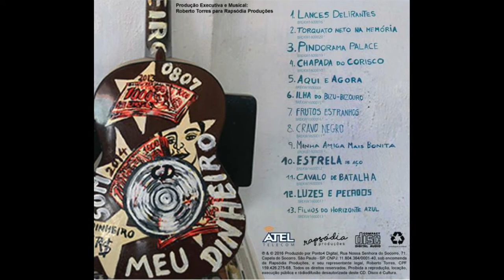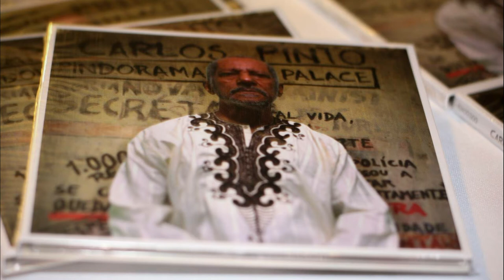Carlos Pinto - Pindorama Palace (2017)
Álbum lançado em 2017 pelo artista belemita Carlos Pinto, imagens do evento de lançamento do CD.

1. Lances Delirantes 0:00
2. Torquato Neto Na Memória 2:21
3. Pindorama Palace 3:57
4. Chapada Do Corisco 8:13
5. Aqui E Agora 11:54
6. Ilha Do Bizu-Bizouro 12:30
7. Frutos Estranhos 14:42
8. Cravo Negro 16:48
9. Minha Amiga Mais Bonita 18:36
10. Estrela De Aço 19:57
11. Cavalo De Batalha 22:56
12. Luzes E Pecados 26:05
13. Filhos Do Horizonte Azul 28:57